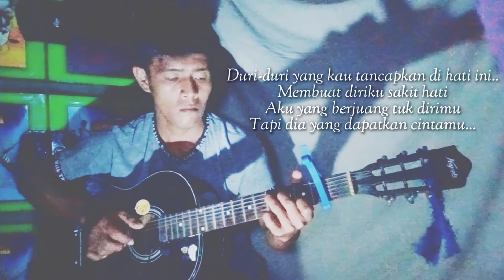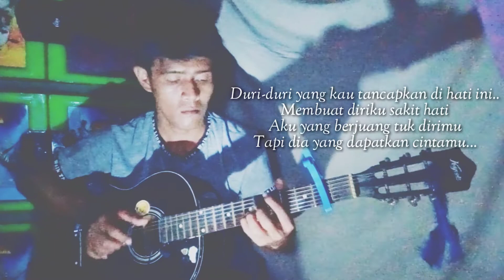Duri-Duri-Ziell Ferdian | Fingerstyle cover